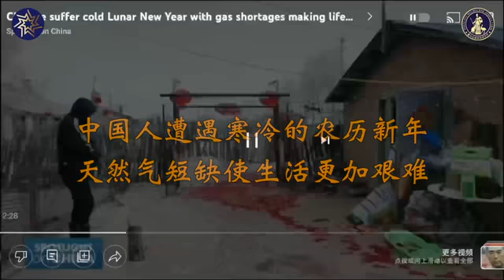中国人遭遇寒冷的新年，天然气短缺使生活更加艰难英文概叙：Chinese suffer cold Lunar New Year with gas shortages making life harder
中国人遭遇寒冷的农历新年，天然气短缺使生活更加艰难
英文概叙：Chinese suffer cold Lunar New Year with gas shortages making life harder